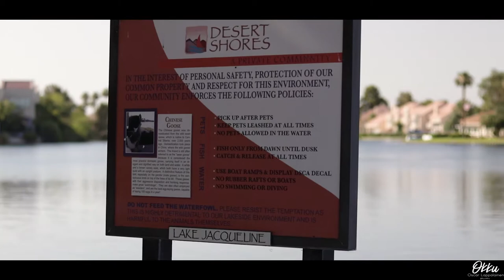Ken's 1969 Volkswagen Bug | Okku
Yoyoyoyo back again with another video! This is crazy how many videos I've been doing! This video is with Ken's sick 69 Bug! I'm so glad I got to film this car and I look forward to working with Ken in the near future! I'll be making some more videos with more of his cars soon and if you want to check out some of his cars check his youtube channel out! Also I want to see if I can start making some behind the scenes of some of the shoots on I, I feel like it could be a cool thing to look back on and it could give you guys an insight about what goes on during a shoot and stuff like that!

Song: The Temper Trap- Sweet Disposition